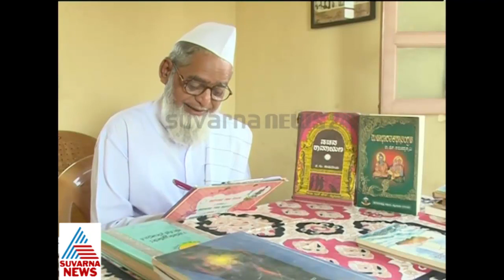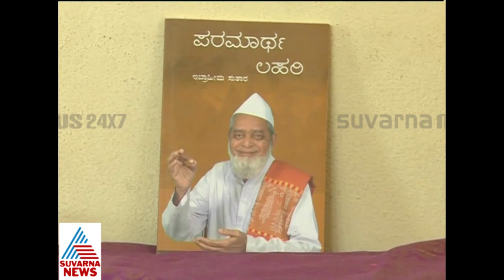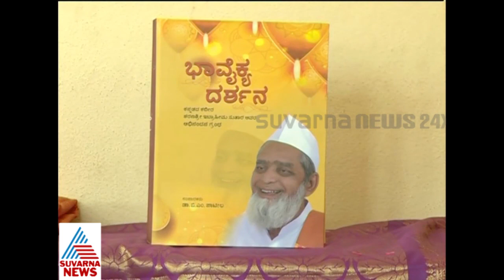ASAMANYA KANNADIGA 24th OCTOBER 2016 PART 2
ಅಸಾಮಾನ್ಯ ಕನ್ನಡಿಗ ಈ ಕನ್ನಡದ ಕಬೀರ - ಮುಸ್ಲಿಂನಾದರೂ ಸರ್ವ ಧರ್ಮಗಳನ್ನು ಗೌರವಿಸುವ ಮಹಾನ್ ವ್ಯಕ್ತಿ - ಕುರಾನ್, ಭಗವದ್ಗೀತೆ, ಉಪನಿಷತ್ತು, ವೇದಗಳು ಇವರ ಬಾಯಲ್ಲಿ ಲೀಲಾಜಾಲವಾಗಿ ಹೊರಹೊಮ್ಮುತ್ತವೆ - ಹಲವು ಮಠಾದೀಶರಿಂದ ಸಂದಿದೆ ಇವರಿಗೆ ಅಭಿನಂದನೆಗಳು